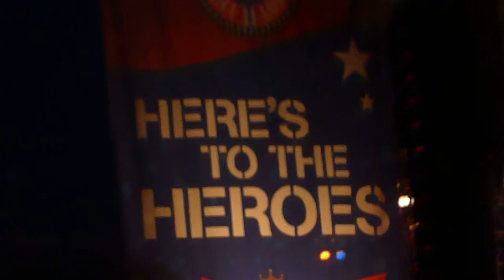STEVE MILLER BAND HD LIVE FROM UNDER THE ARCH ST. LOUIS FAIR 2011